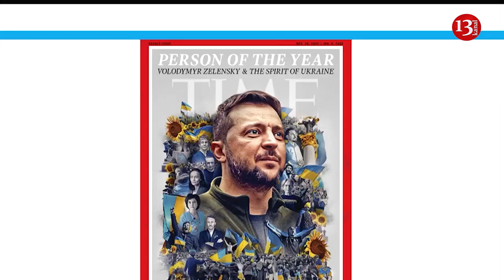Ukraine’s Zelenskiy named TIME magazine’s “Person of the Year” for 2022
TIME jurnalı Zelenskini 2022-ci ilin “İlin adamı” seçib

TIME jurnalı Ukrayna prezidenti Vladimir Zelenskini və "Ukraynanın ruhunu" 2022-ci ilin adamı elan edib.  Times hər il "İlin Adamı" titulunu son on iki ayda ən nüfuzlu hesab etdiyi şəxslərə və ya qruplara verir.

Jurnalın 2022-ci ildə digər finalçıları arasında Çin lideri Xi Jinping, Elon Musk, ABŞ Ali Məhkəməsi, xeyriyyəçi MacKenzie Scott, İrandakı etirazçılar, Florida qubernatoru Ron DeSantis və başqaları var.
Zelenski Moskvanın Ukraynada işğalçı müharibəsinə qarşı apardığı mübarizəyə görə dünya ictimaiyyətinin rəğbətini qazanmışdır